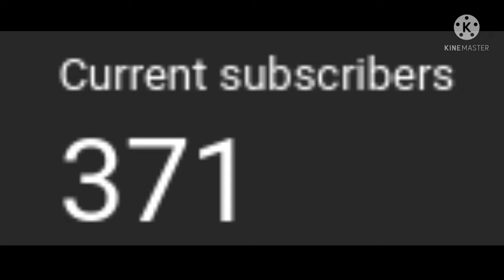Me whenever I lose a subcriber.